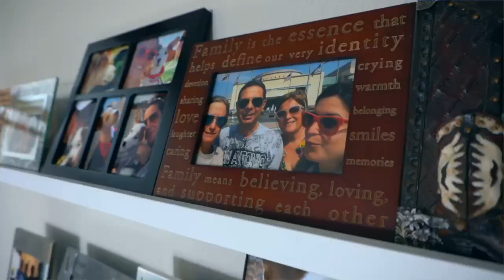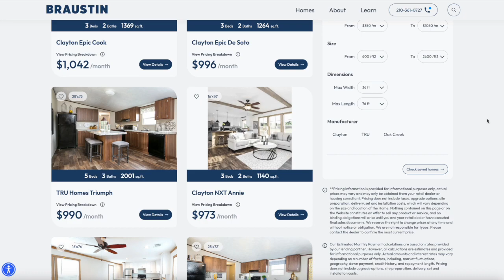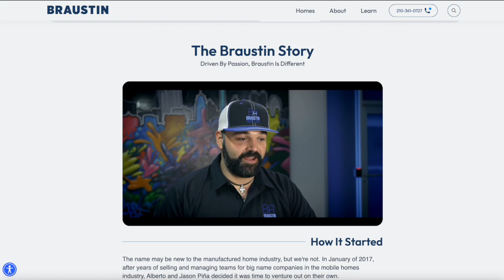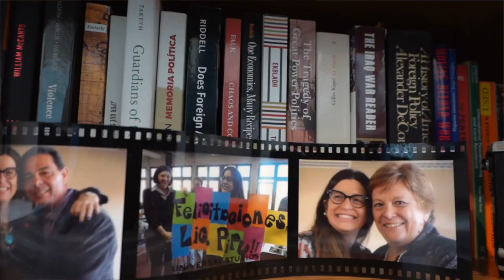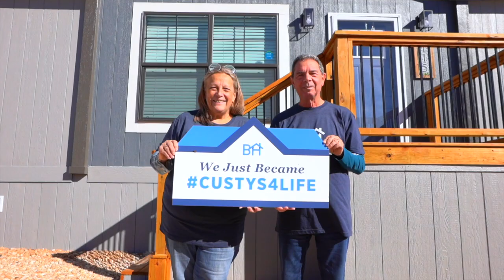Customer Story | The Cortes Family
So, how do you purchase a new home in Texas, all the way from Argentina?

The answer is simple. ➡️ From the comfort of your couch. 🛋

Enjoy our latest "sit down/tell all" with the warm and welcoming Cortes Family, as they walk us through their entire home buying journey with our team at Braustin Homes. 🤠

Maria, Mariel, Junior, thank you all for allowing us into your new home and sharing our mission through your lens. Our hope is that your experience and perspective will help even more families find a better way home in 2024. 🏡💙